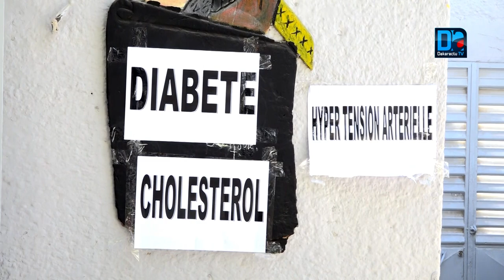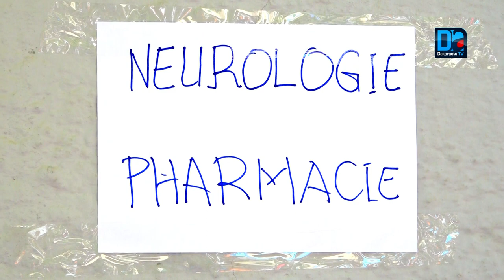Thiès : Le Pasteef Les partiotes offre une journée de consultations gratuites aux populations